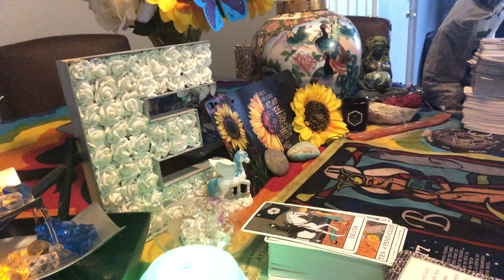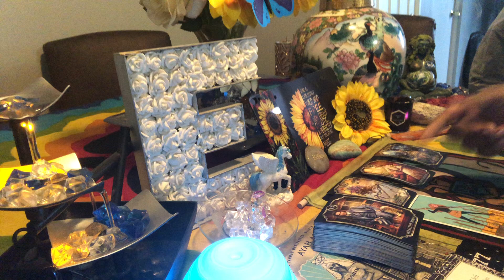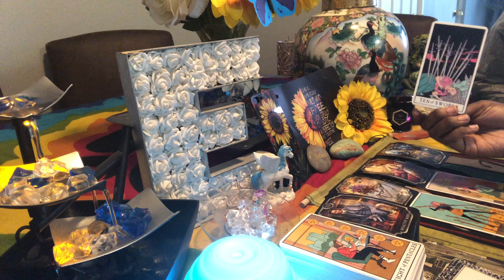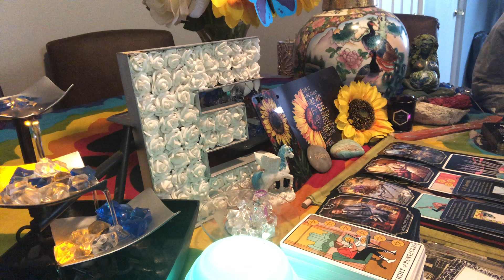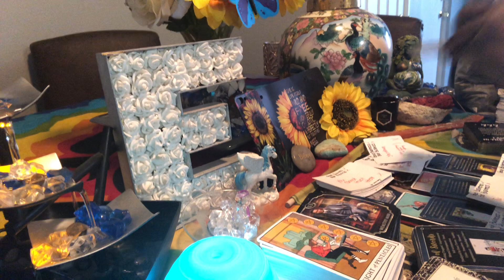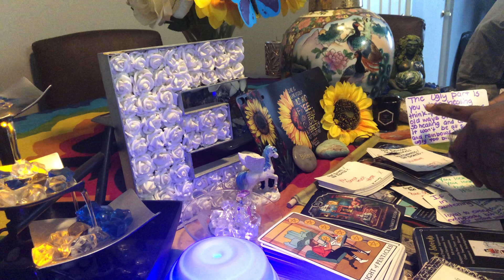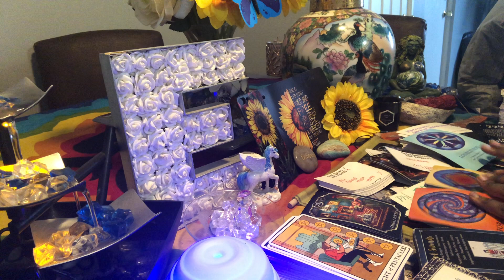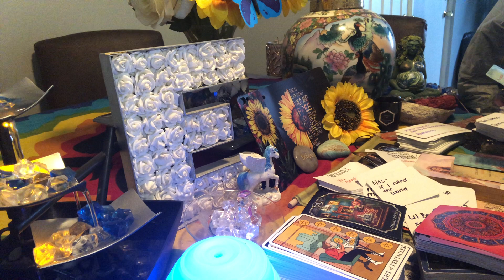Channeled message: Fooled Rich Flex denied someone called on satan for help time for a new plan 🕊⚡️